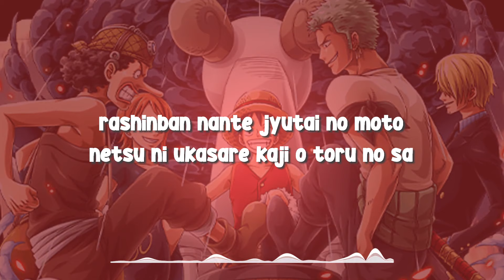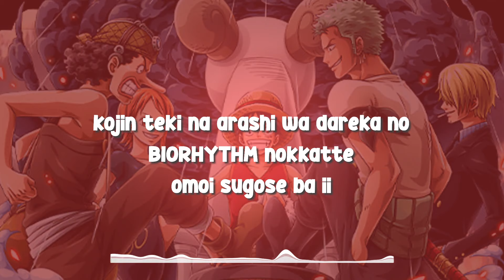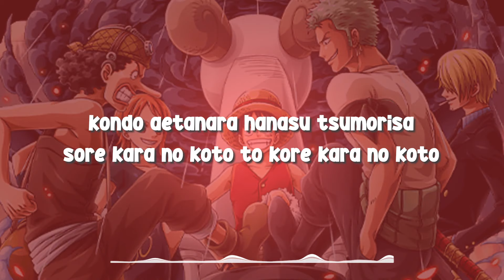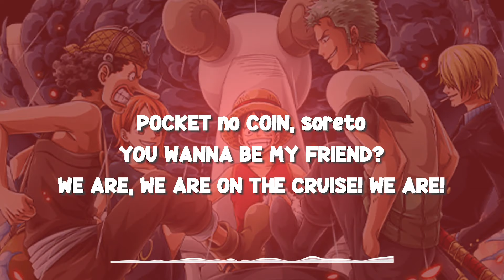【ONE PIECE】We Are! - Hiroshi Kitadani | Opening Theme 1st One Piece Full Version | Lyrics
1st Opening theme of One Piece
One Piece - We Are! Lyrics

🎧 Use Headphone Is Better 🎧
❖ Anime : One Piece
❖ Title : We Are!
❖ Artist : Hiroshi Kitadani
Dont forget to Subscirbe This Channel Please